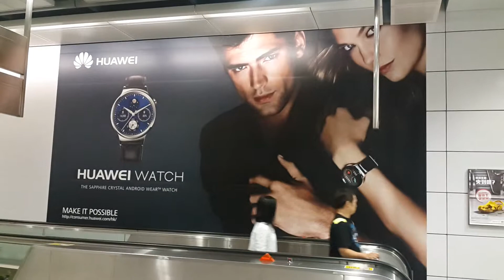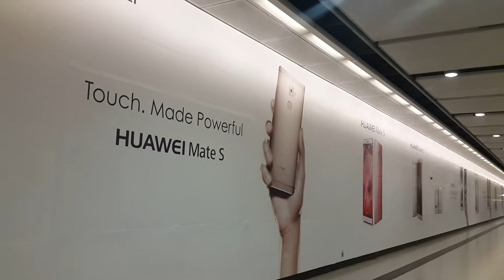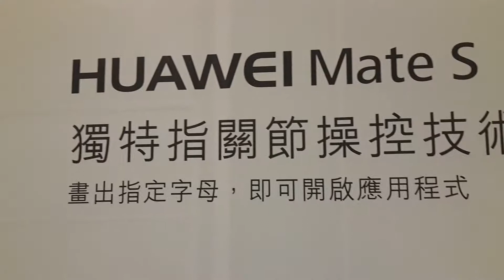Huawei lanca relogio analogo com Android em Hong Kong 2015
Eu não faço a mínima idéia de como isso é possível mas enfim, a Huawei lançou um relógio com Android que é análogo.

Se você gostou do meu vídeo, me add no Facebook. (Se você não gostou, me add também vai).

Página da minha empresa aqui em Hong Kong.

Site de notícias. News Site. ニュースサイト